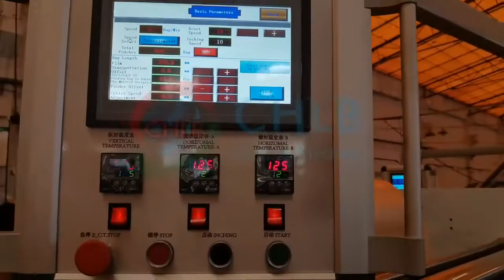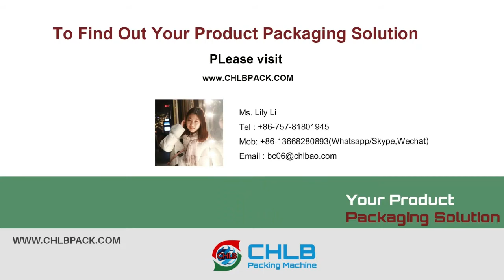（CHLB Machine）Sliced Bread Packaging With Tray